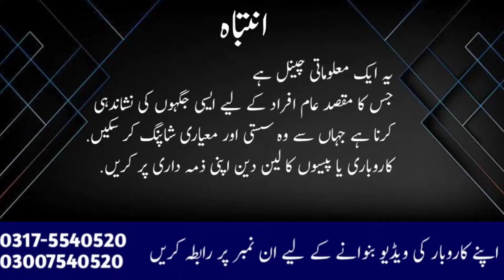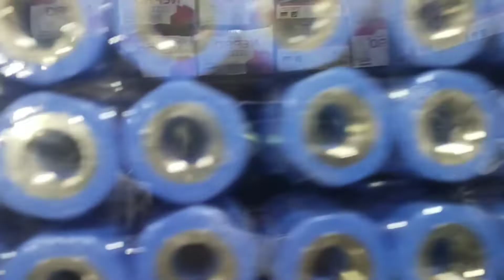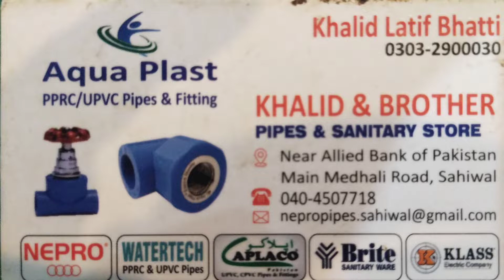My Business sanitary ka Saman 2022 - AL WALEED ASSOCIATES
Welcome to AL WALEED ASSOCIATES by Waleed Pasha